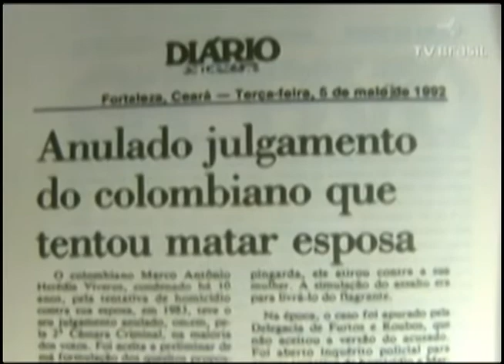Lei Maria da Penha completa 7 anos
Nesta semana a Lei Maria da Penha, considerada um marco no combate a violência doméstica, completou sete anos. Neste período foram quase 700 mil processos na justiça contra os agressores.